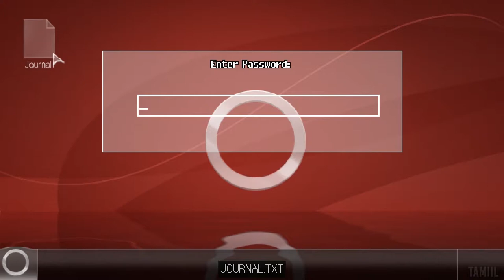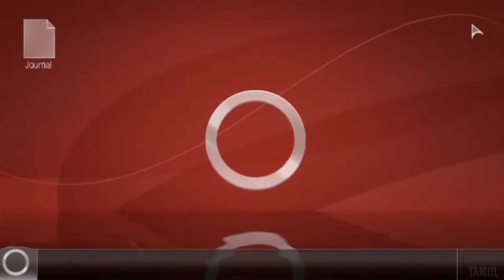Unavowed part 3 (Game Movie) (No Commentary)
This is a game movie of Unavowed with no commentary. You get all the story related cutscenes and gameplay so you won't miss out on anything. Gameplay that doesn't add anything interesting or is unrelated to the narrative is edited out to keep the story moving.

Unavowed summary:
A demon has possessed you and used your body to tear a swath of bloodshed through New York. You are now free, but life as you knew it is over. Your only path forward is joining the Unavowed - an ancient society dedicated to stopping evil. No matter what the cost.

Capture details:
Platform: PC